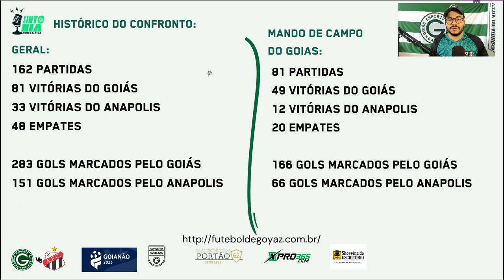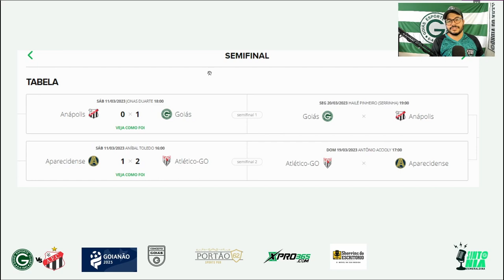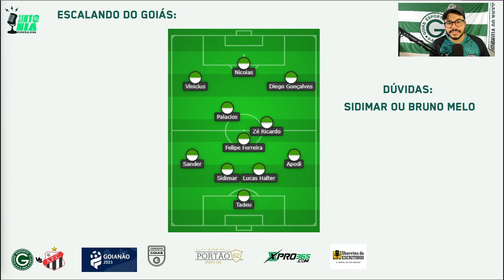🏆VALE VAGA NA FINAL! PRA RETOMAR A CONFIANÇA DA TORCIDA! GOIÁS X ANAPOLIS - SEMI FINAL GOIANÃO 2023